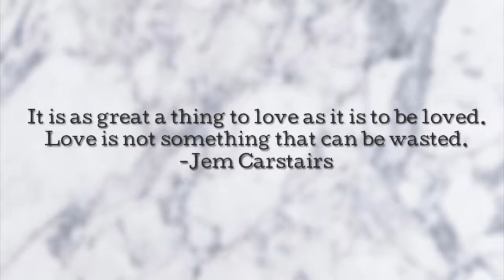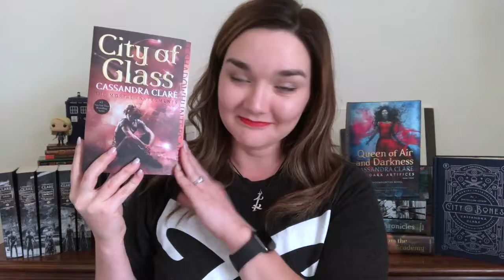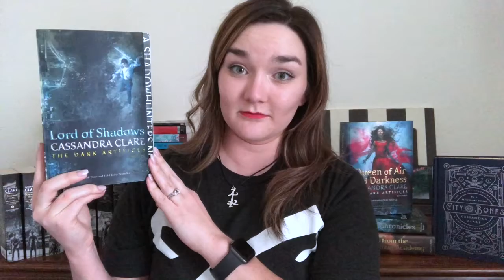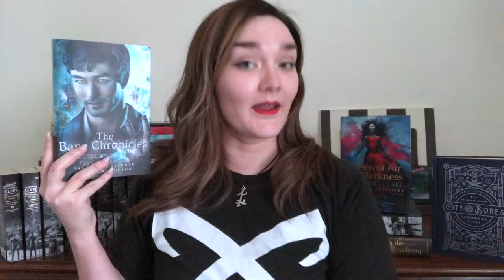Valentine Boyfriend Book Tag || Original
I made an original book tag. The Valentine Boyfriend Book Tag.
There are 10 boyfriends
You chose from the characters in the Shadowhunter Chronicles
One of the characters has to be Valentine.
Then you tag 3 people.
Boyfriends:
1.) Your first crush. - The first boy that made you go awww.
2.) Sweetest boyfriend - The boy you think would be the sweetest boyfriend.
3.) Bring home to mom. - The boy you know your family would love.
4.) Friendzone. -The boy you love... but only as a friend.
5.) Broody/Bad boy boyfriend. - The boy with a dark secret or a dark past who is sometimes hard to love but worth it.
6.) Fixer Upper. - The boy who you want to help make a better man.
7.) Long distance boyfriend. - The boy with who you could survive a long distance relationship.
8.) Always there for you. - The boy you can always count on to help you out in any situation.
9.) Secret boyfriend. - The boy you love/are dating but nobody knows.
10.) Soulmate. - The perfect boy for you. The one you love the most.